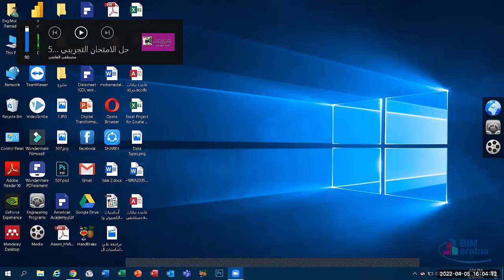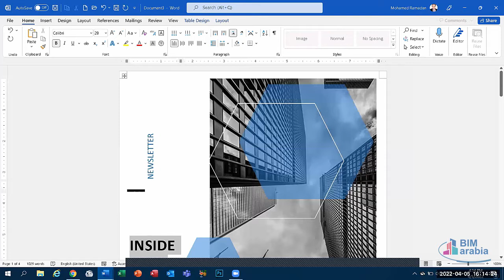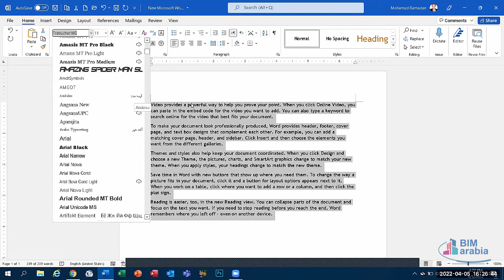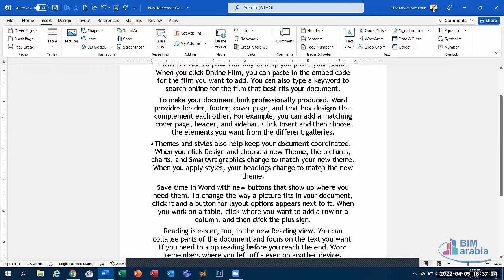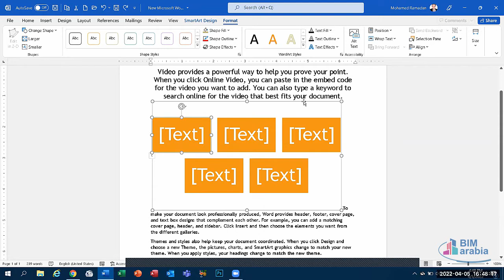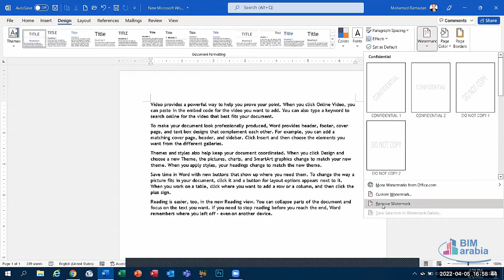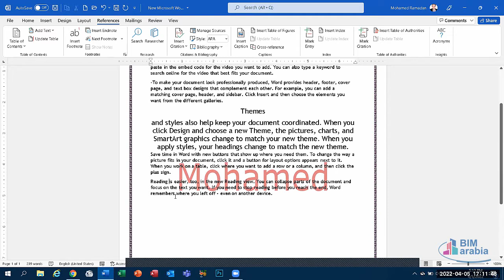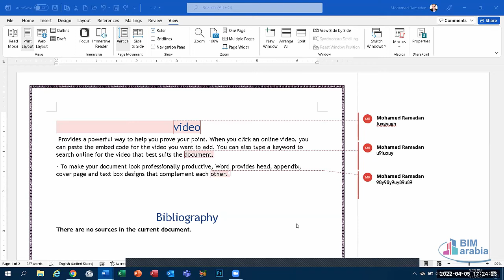MS Word Revision